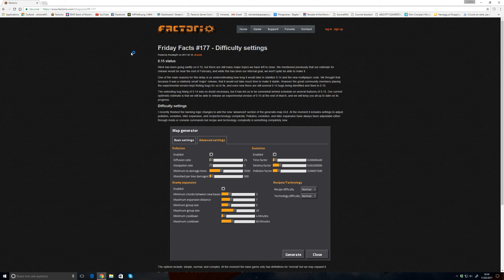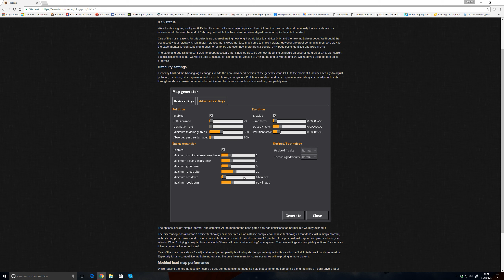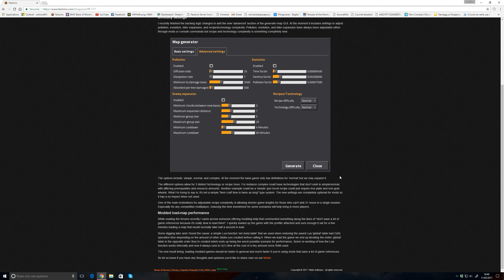Factorio - Saison 7 - Mise à jour - ép20 - Difficultés!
LA PUISSANCE DU NOMBRE!!!

Multi: Tous les dimanche de 9h à 12h (Fr) et 3h à 6h (Qc)
Serveur: Sur Discord!  Version 14.21
MODS:
Changement des mods en cours